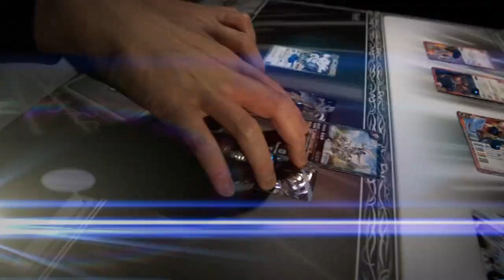バトスピ エクストリームゲーム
【第1話】

番組が送り込むガーディアンに立ち向かえ！
ユーザー参加型番組
すべてクリアすると賞金100万円！！

2017年4月5日配信スタート！